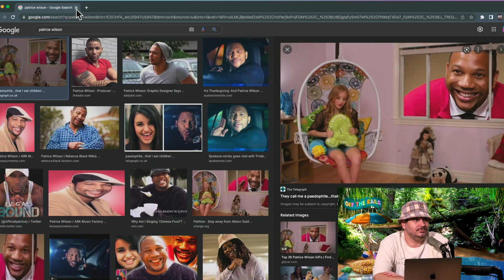Ethan Talks About Recent Patrice Wilson Drama